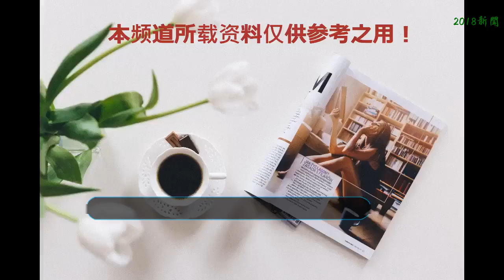她們都愛上同一個男人，一個是初戀一個是前妻，分手后卻成為閨蜜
只要提起竇唯，有一個名字就無法避諱，那就是他的前妻王菲。作為曾經的“魔巖三杰”之一，竇唯留給搖滾迷太多美好的回憶。但近年來，已經逐漸淡出大眾視線的竇唯，偶爾簡報，也是“王菲的落魄前夫”形象，曾經英姿颯爽的搖滾青年，如今的境況令人唏噓感嘆。
    對于竇唯和王菲的婚姻，不少人都覺得是一種蠻不平等的婚姻關系，因為當時的王菲已經是“天后”了，而竇唯也沒混出什么名堂，因而所有人都覺得是竇唯高攀了王菲。而這段婚姻也從1996年的奉子成婚，到1999年8月簽字離婚，僅僅持續了三年。
    和王菲相比，竇唯前女友姜昕的名字就顯得有些不為人知了，兩人從大學時候就在一起，差一點就到了談婚論嫁的地步。從姜昕到王菲，可以看出竇唯選女朋友的標準一直沒變，都是有個性的文藝女青年。
    竇唯的前妻高源，兩人02年6月登記結婚，同年8月生下了女兒竇家媛。但這段婚姻比起王菲那段更短，僅僅維持了兩年兩人就離婚了。如今的高源，獨自養大了女兒，除了做攝影師還有自己的珠寶品牌，活得更加從容。
    姜昕和高源，一個是竇唯的初戀女友，一個是竇唯的前妻，不止工作上合作，生活中也會一起聚聚餐看看演出，和平常的閨蜜沒有什么兩樣，兩個人又都是敢愛敢恨的女子有共同的愛好話題和人生觀，成為好閨蜜好朋友也就不出奇了。
    圖片來自網絡